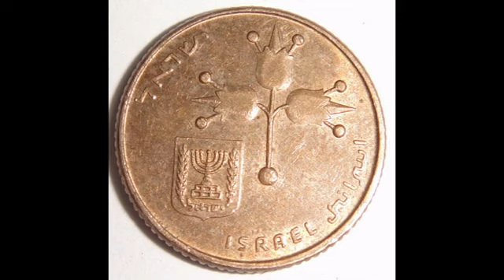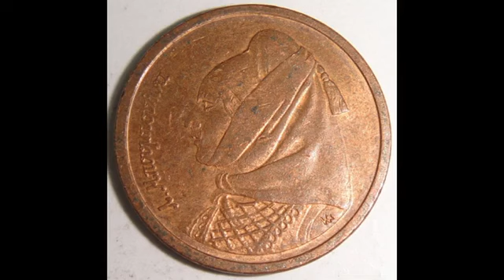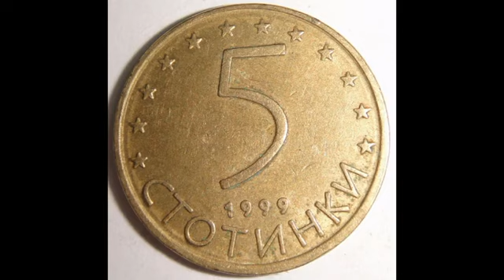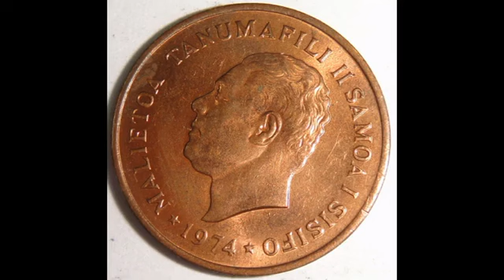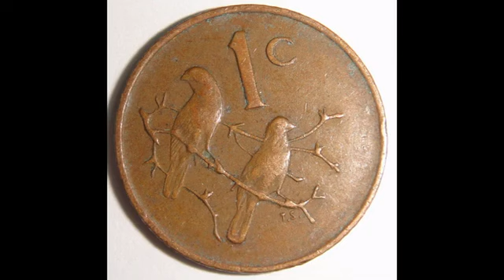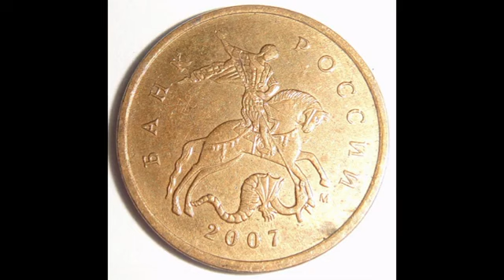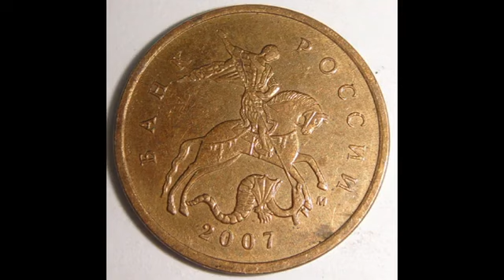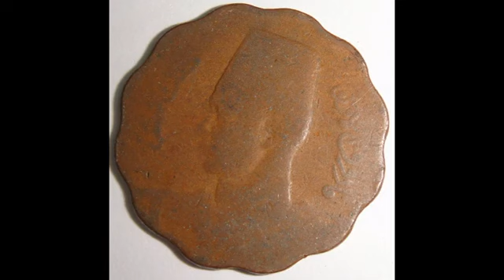1988 1999 1974 1982 2004 2007 COIN 硬幣 116